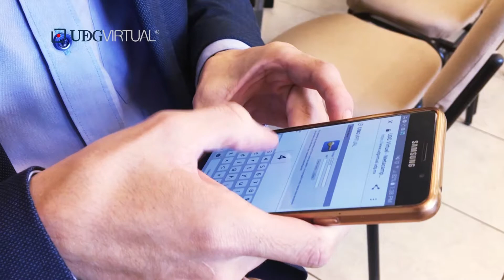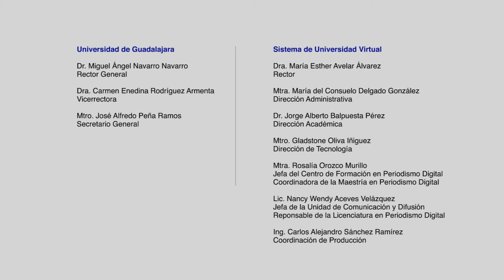UDGVirtual - Maestría en Periodismo Digital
Video de la Maestría en Periodismo Digital de UDGVirtual de la Universidad de Guadalajara.

Av. de la Paz No. 2453, Col. Arcos Vallarta,
Guadalajara, Jalisco. C.P. 44140
Tels. 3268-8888 / 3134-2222 ext. 18760
Nacional (0133), Internacional (+5233)
Larga Distancia, República Mexicana
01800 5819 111